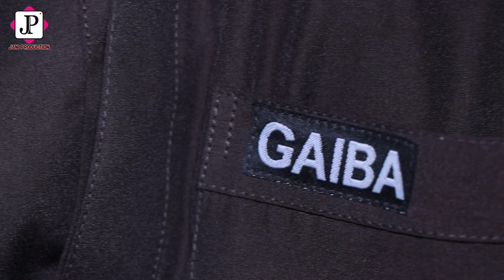Nawan Nawan Beli | Husna Malik New Entry In DG Khan Wajid Ali Baghdadi | Latest Saraiki Song 2024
► PLEASE KEEP CHECKING CHANNEL FOR UPDATES AS WE WILL BE UPLOADING VIDEOS REGULARLY..

We've Professional photographers..
Schools, colleges and universities functions, we can customize according to your budget.
Book your Event...
Bookings Are Open now !
Photography 📸
Videography🎥
Albums 📚
Drone Coverage.
Event highlights 🎞
full event coverage video
Unlimited softcopies
inbox us for details!